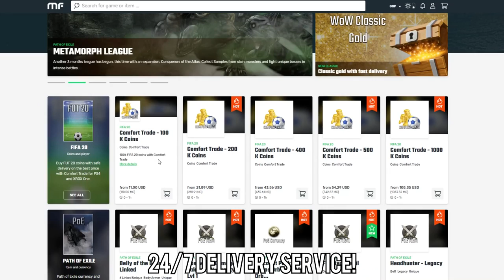HOW TO PLAY WITH ICONS FOR FREE!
FIFA 20 Summer Heat is on the way and it's set to be the BEST promo event of FIFA 20! But first, here's how to get free icons in FIFA 20!

FIFA 20 Summer Heat is on the way! FIFA 20 Summer Heat, how to get free icons, free icon FIFA 20, free icons FIFA 20, FIFA 20 glitch, FIFA 20 icon, FIFA 20 how to get icons, FIFA 20 how to get icons in career mode, FIFA 20 career mode icons, FIFA 20 kick off icons, FIFA 20 icons offline, FIFA 20 icons single player, FIFA 20 tutorial, FIFA 20 trick, FIFA 20 tips, FIFA 20 icon glitch, FIFA 20 free coins, FIFA 20 free packs & so much more features in this video!

HOW TO PLAY WITH ICONS FOR FREE! (sort of)

However, I do use some music in my videos created by Brody Lyons